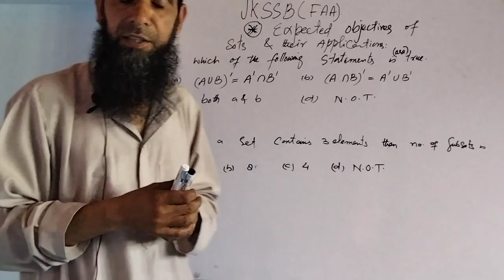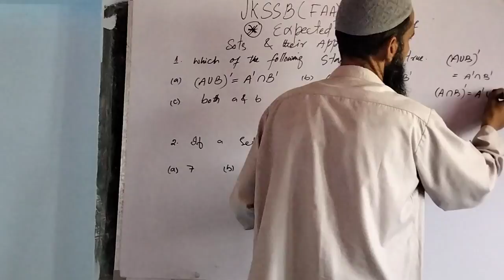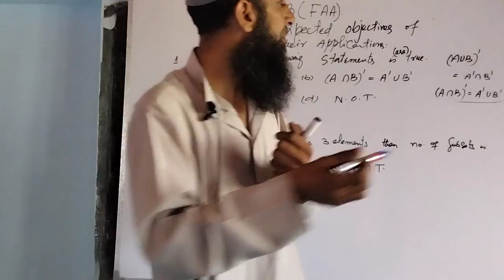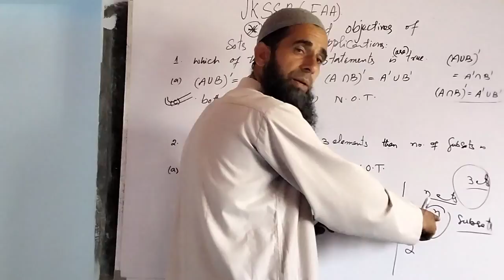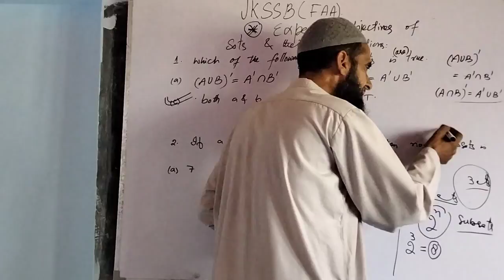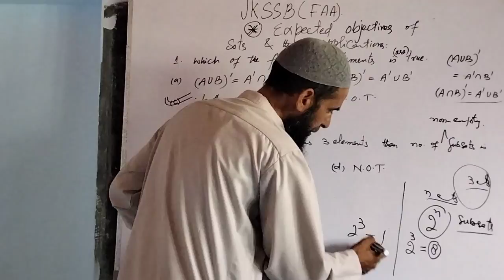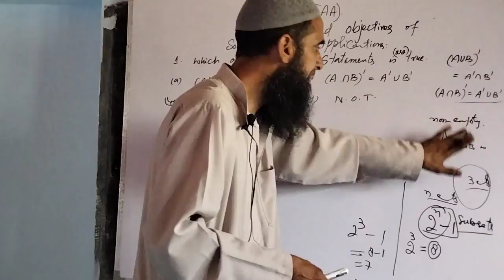JKSSB(FAA). Expected objectives of Sets and their applications.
Expected objectives of Sets and their applications.                                          objectives of Sets and their applications.  Important objective of Sets and their applications.                                                Objectives of applications of Sets.